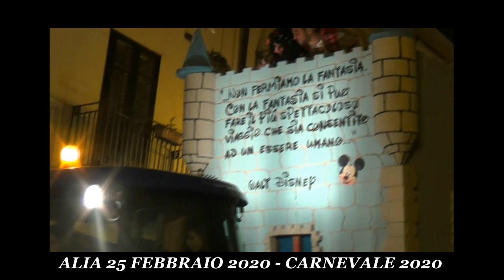Carnevale ad Alia 25 Febbraio 2020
Alia 25 Febbraio 2020 - CARNEVALE 2020